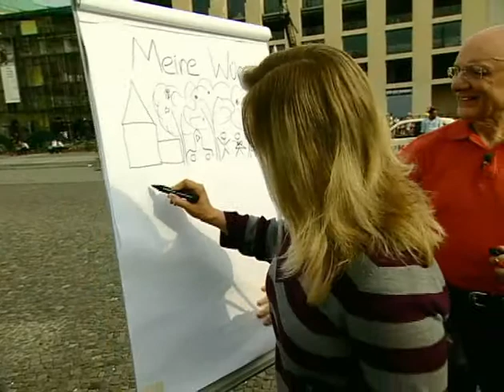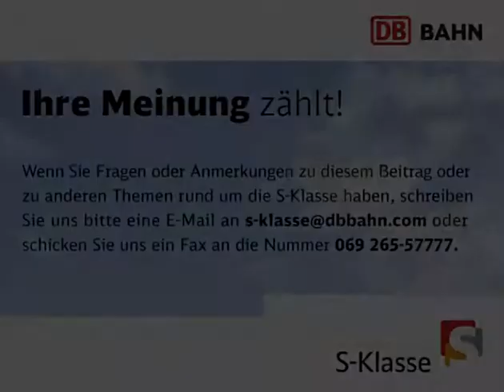Positive Affirmationen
Jean-Marie Bottequin beschreibt uns warum positive Affirmationen so wichtig sind